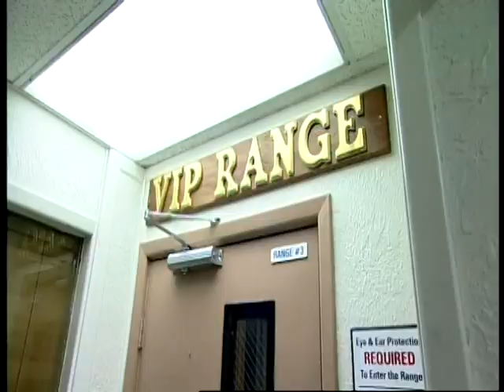Gray Maynard talks UFC 125 draw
In his first interview since his main event draw at UFC 125 Gray "The Bully" Maynard talks with Dave Farra about his feelings on the fight. Maynard also discusses the emotions he felt when it was announced the UFC first intended to give Anthony Pettis the next title shot, and the moment that Dana White changed his mind. See more exclusive videos at MMA30.com